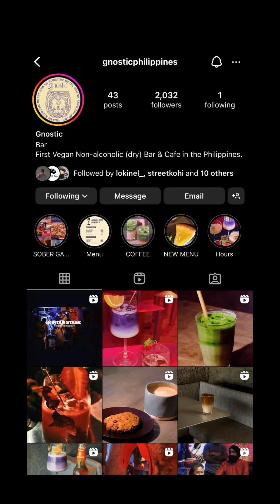Things the viral Gnostic bar can improve